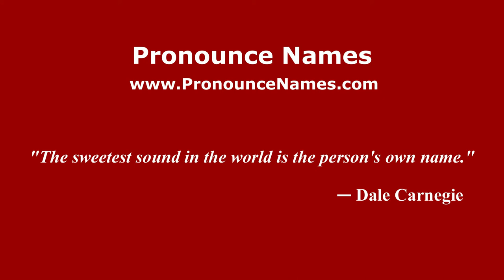How to pronounce Soslan Beriyev (Russian/Russia) - PronounceNames.com